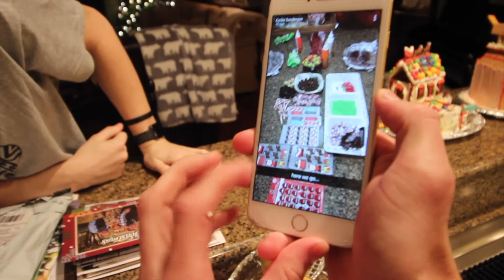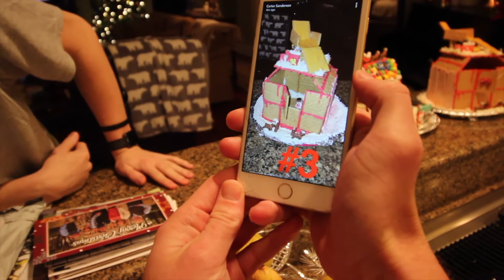EPIC BUILD CHALLENGE |Vlog 019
Welcome to the studio! We're two college students trying to let you join in on the constant adventure. We've set out to live life to the fullest, push the limits, and allow you, the viewer, to join in on all our experiences.